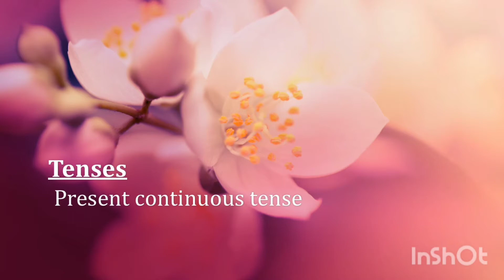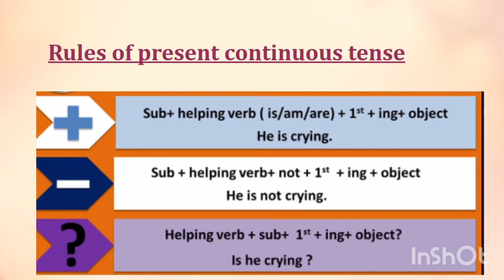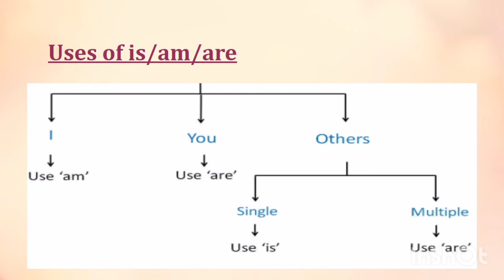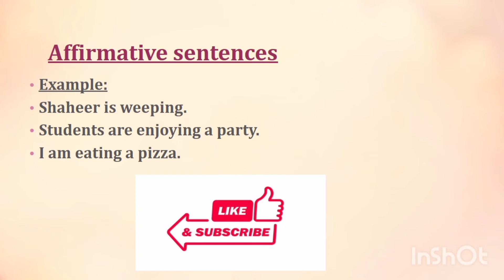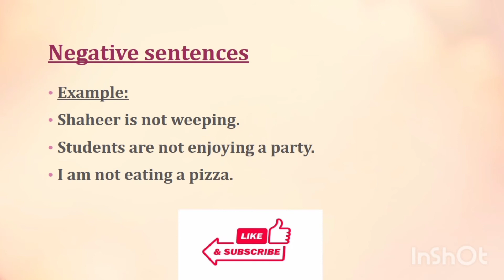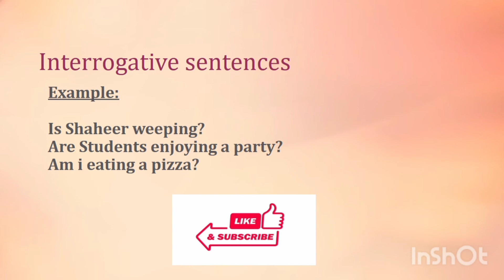Learn English Tenses: PRESENT CONTINUOUS (PRESENT PROGRESSIVE)|kiddie learning with fun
rules of present continuous tens
uses of is /am/are
affirmative
negative
interrogative sentences